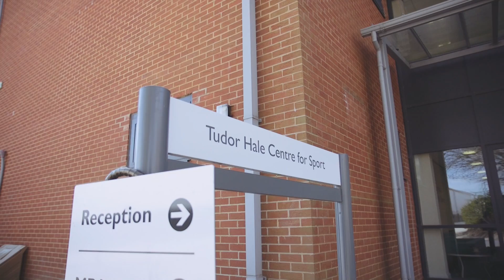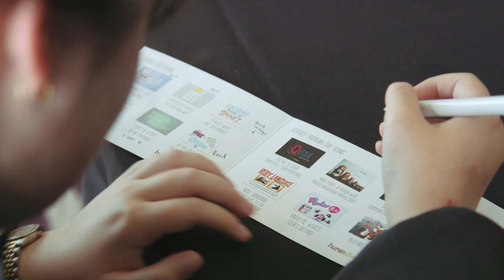Be the Change, Coastal West Sussex 2016 - the full programme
The full Be the Change, Coastal West Sussex programme 2016. This video captures the launch event, the Hero's training event and the celebration event.